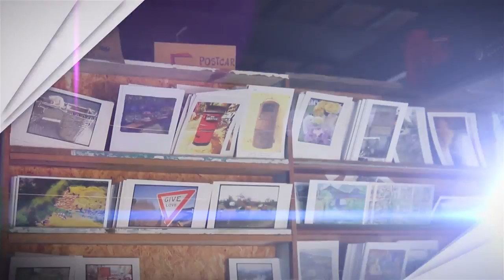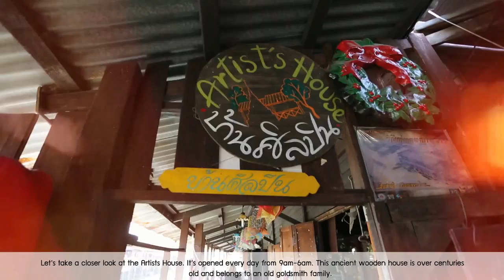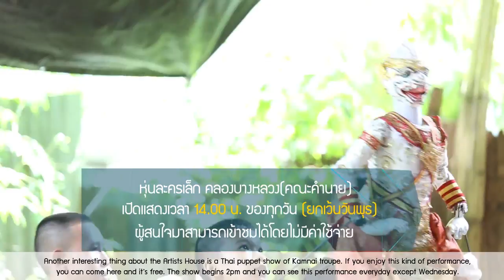Bangkok บ้านศิลปิน (6)